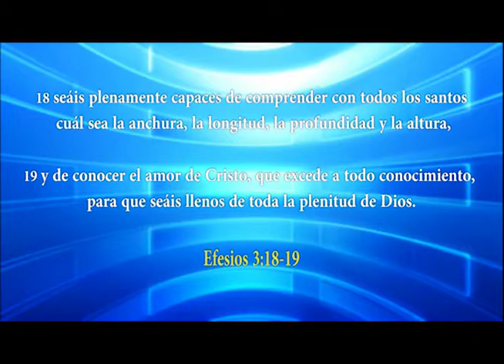PASTOR JUAN LUQUEZ | CUANDO FALTA LA ORACIÓN | LOS MATUTINOS | LUZ TV HD | PREDICA | PROGRAMA DE TV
"La conversación con Dios, debe ser siempre una oración permanente"

Los Matutinos con el Pastor Juan Luquez 382

JuanLuquez PastorJuanLuquez PastorJuan PastorLuquez LuzDelMundo Tendencia Predica PredicaCristiana Predica Cristiana y Micros Cristianos.